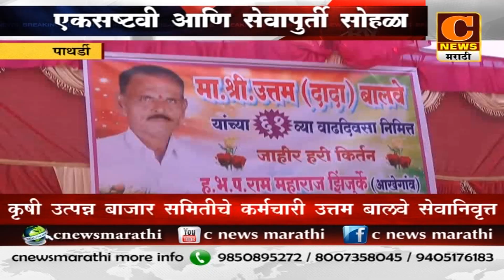पाथर्डी - बालवे यांची एकसष्टवी आणि सेवापुर्ती सोहळा